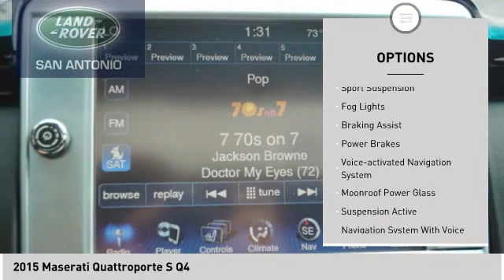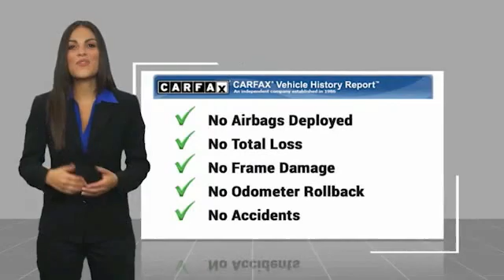2015 Maserati Quattroporte 6P3519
2015 Maserati Quattroporte S Q4

Recent Arrival!  Clean CARFAX. 2015 Maserati Quattroporte S Q4 AWD ZF 8-Speed Automatic 3.0L V6 3.0L V6.   Reviews:   * Distinctive styling; engaging handling; potent engines; spacious cabin with user-friendly controls. Source: Edmunds   * Although considerably larger in size, the new Maserati Quattroporte is a worthy successor to its forebears, retaining a streamlined and utterly dynamic look. The first detail of this unmistakable design is the distinctive front end: the traditional Maserati oval grille, which leads on to the majestic hood and the new front headlight assemblies, with LED day lights, stylistic features that make the Quattroporte immediately recognizable. The dynamic profile of the Quattroporte is enhanced by a continuous expanse of side glass; three streamlined windows without frames on the doors give the elegant sedan the look of a sleek coupe. The all-LED wraparound rear lights integrate perfectly with the design of the rear bumpers and trunk lid, and are joined together by a chrome-plated central trim that echoes the design of the grille. Stepping into the Quattroporte is like entering an exclusive lounge. Sumptuous Italian Poltrona Frau leather, elegant stitching details and fine wood trim emphasize the sleek lines of the dashboard, central tunnel and doors, enveloping the passengers in an atmosphere of luxury. The 8.4-inch display of the Maserati Touch Control allows simple operation of the many information and entertainment devices. The pleasure of in-car music reaches new heights thanks to state-of-the-art car audio technologies developed with specialist engineers Bowers & Wilkins. The 3.8L twin-turbocharged V8 installed in the Quattroporte GTS sets new standards, with a long list of sophisticated solutions that make this the most high-tech design ever installed in a Maserati. With 523HP, it allows the Quattroporte to achieve a top speed of 191 mph. In the S Q4 there is a similar powerhouse in the form of a 3.0L twin-turbo V6. Source: The Man